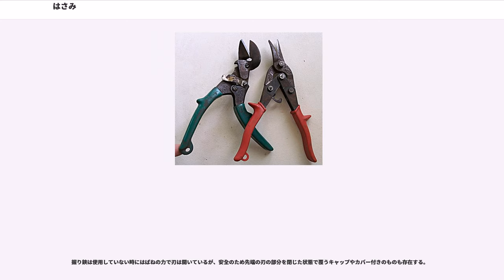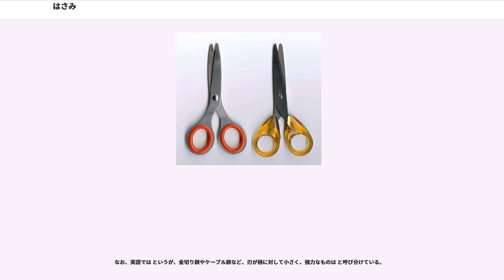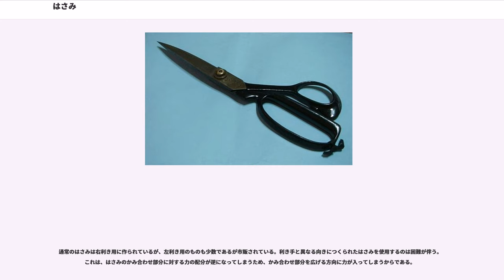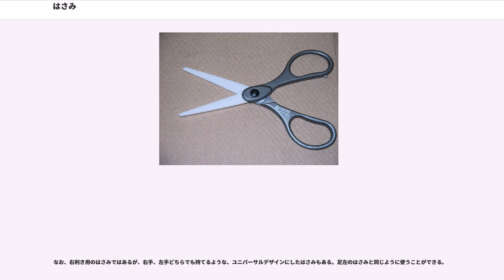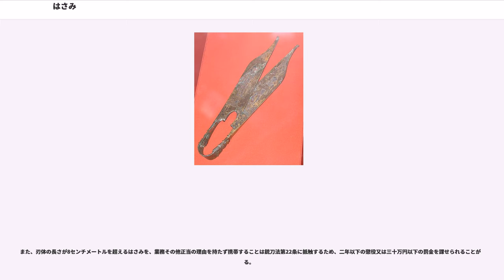はさみ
はさみ（鋏、剪刀）は、物を二つの刃ではさんで切断する道具である。

はさみとは、二つの刃で物を挟んで、切る道具である。
形態としては、「かしめ」が支点になっており、支点が刃（作用点）と「握り」の中間にあるいわゆる「洋鋏」と、中間部がばねになっており、支点が刃から離れている握り鋏（和鋏）がある。

助数詞には「丁」あるいは「挺」（読みはいずれも「ちょう」）が用いられる。

薄いまたは細いものの切断に用いられる。対象としては糸や布、紙、金属箔、頭髪（理美容）、食材（キッチンバサミ）、植物（農業・園芸用）などがある。材質や刃の鋭利さ、大きさ、デザインは用途により異なる。詳細は「材質」「用途」で後述。

古代エジプトの壁画に、はさみやピンなどが描かれている。また紀元前1000年頃の古代ギリシアのものとされるはさみが出土しており、古代から使われていたと考えられている。元々は医療用もしくは羊毛の収穫に使われており、当初は握り鋏が用いられていた。

かしめ部がある形式（日本で「洋ばさみ」と呼ばれている形式）が登場したのは、西洋では古代ローマ以降、東洋では唐以降だと言われている。

日本では6世紀に中国を通して伝わったと考えられており、この時代の古墳からの出土例もある。古代・中世には主に握り鋏が用いられ、また金属製のものの他に木製のはさみも作られていた。ただ裁断などの用途には小刀が用いられていたため、はさみの普及は職人や華道など限定的なものであった。

量産されるようになったのは江戸時代から、一般庶民に普及したのは江戸時代末期から明治時代頃と言われる。明治時代から普及した背景には、衣服の洋装化により従来以上に複雑な布の裁断が必要となったことが一因となっている。

山野愛子の提唱により、毎年8月3日が「ハサミの日」とされ、増上寺（東京）でハサミの供養が行われている。

要（かしめ）部を持たない原始的な構造の鋏である。握り鋏は、通常1枚の細長い金属板の両端に刃が付けられ、これをU字形に曲げて中間部がばね状にしてある。英語では 。日本では「和鋏」とも呼ばれるが、日本で発明されたものではない。ただし、現在も広く生産・使用されているのは日本のみである。だが日本でも現代は洋鋏が主流であり、和鋏が使用されるのは糸切り鋏や飴細工用などの限定された用途である。

握り鋏は、力を加えないと刃は開いている。手で両側から力を加えることで刃の部分が重なり合う構造となっており、2枚の刃が交わった部分が閉じていくことで間に挟んである紙や布などが切断されるしくみである。力学的には、てこのうち第3種てこの構造をもち、二枚の刃の部分が「作用点」、金属板がU字型に曲げられた部分が「支点」、刃に近い持ち手の部分が「力点」となっている。

握り鋏は使用していない時にはばねの力で刃は開いているが、安全のため先端の刃の部分を閉じた状態で覆うキャップやカバー付きのものも存在する。

洋鋏は通常2枚の細長い金属板が支点を中心軸として重なり合う構造となっており、それぞれの金属板の内側に向かって刃が付けられ、2枚の刃が交わった部分が閉じていくことで間に挟んである紙や布などが切断されるしくみである。構造的にはてこのうち第1種てこの構造をもち、二枚の刃の部分が作用点、刃をつなげる部分が支点、反対側の持ち手の部分が力点となる。洋鋏は使用していない時には安全のため閉じておかれることが多く、先端の刃の部分を覆うキャップやカバー付きのものも存在する。

刃の接触点に剪断する力を集中するように、刃はわずかにひねられている。これを「ひねり」と呼ぶ。また、切る対象に依って、刃と刃の当たる角度を変えるために裏側に「スキ」と呼ばれる隙間をつくっている。これによって例えば、髪の毛のような軽い材質でかつ、硬い表面のものでも切ることができる。正確に切らなければならないものほど、精密に調整したスキとひねりが必要である。

なお、英語では というが、金切り鋏やケーブル鋏など、刃が柄に対して小さく、強力なものは と呼び分けている。

はさみは切断工具であるため、固い鋼を使ったものが多い。一般の事務用、学校での工作用のものでは錆に強いステンレス鋼を使ったものが主流である。最近では、表面にフッ素コート加工を施して糊やテープによるベタつきを防ぐ工夫をした商品も一般化している。

子供用にはプラスチック製のはさみもある。

特殊な用途向けに、切断されるものに対して磁気の影響を及ぼすことがないように、セラミックで作られたはさみもある。